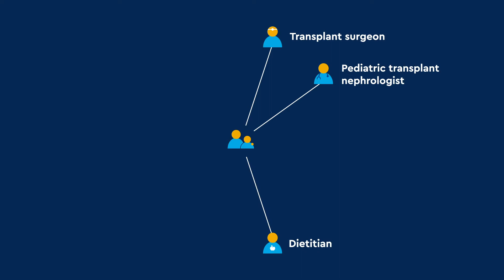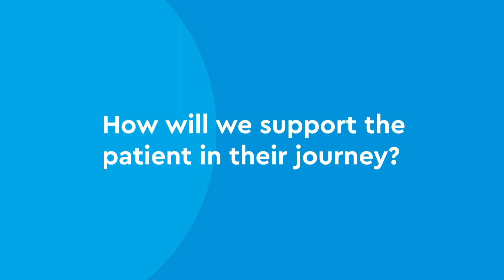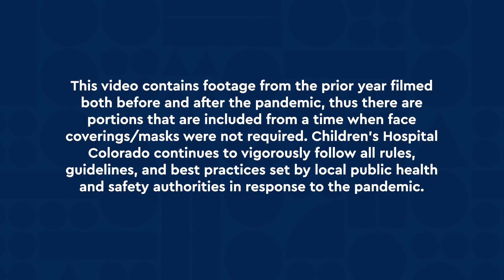Kidney Transplant: First Appointment and Transplant Evaluation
A thorough kidney transplant evaluation helps doctors decide if and when your child can receive a kidney transplant. This important step helps doctor understand the urgency with which your child might need a kidney transplant and what type of transplant is best for your child.

An initial two-day kidney transplant evaluation gives the transplant team the information they need to form a comprehensive treatment plan. This video takes a firsthand look at an initial appointment and lets you know what questions you should during the evaluation process, whether your child is being evaluated at Children’s Hospital Colorado, or at a different center.